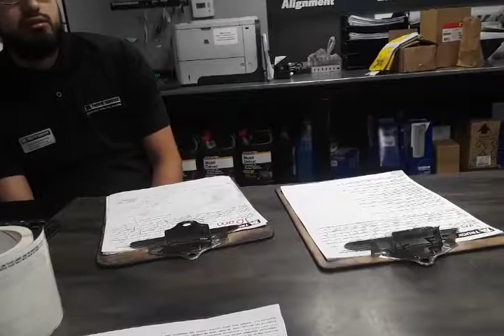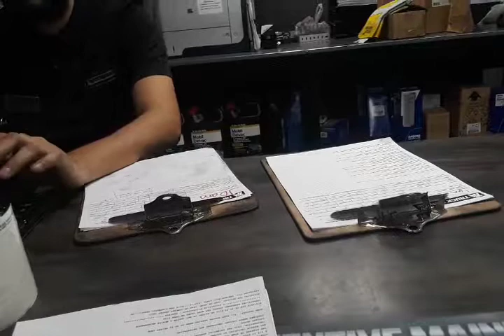BVR 2019 08 26 20 26 30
THE WORLD THROUGH THE EYES OF THE KING OF THE JUNGLE NETWORK